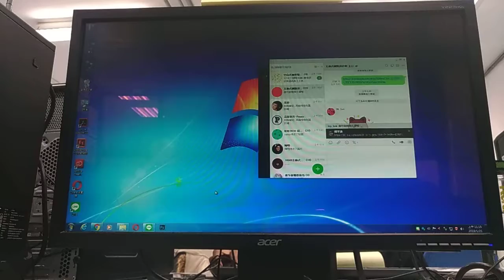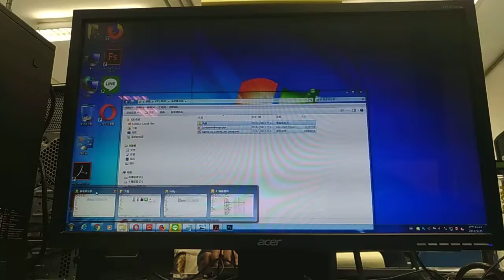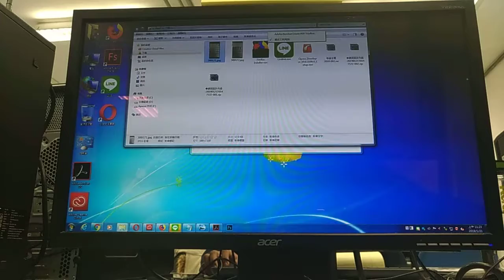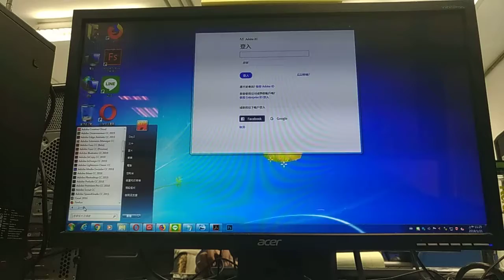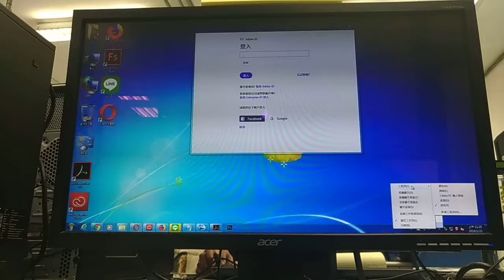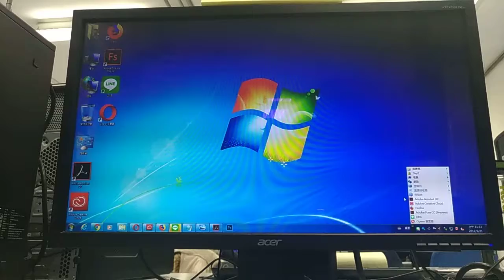V 20190121 111423 vHDR On PS影像處理 0121PS05 ( 林柯P學3C Lin-Ko-P)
PS影像處理 0121PS05 (林柯P學3C) Lin-Ko-P